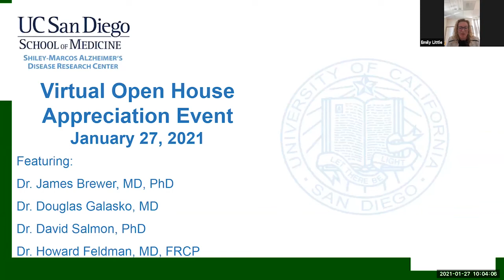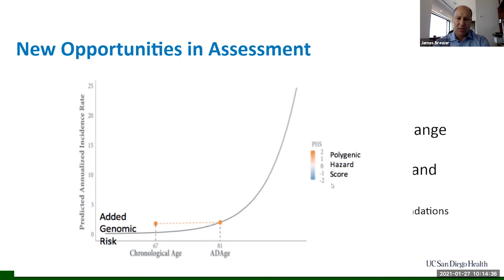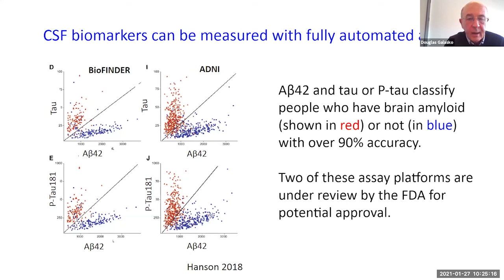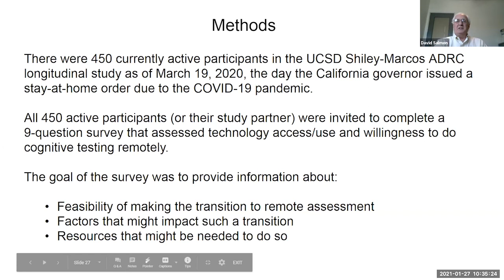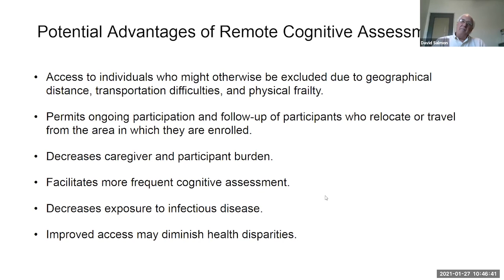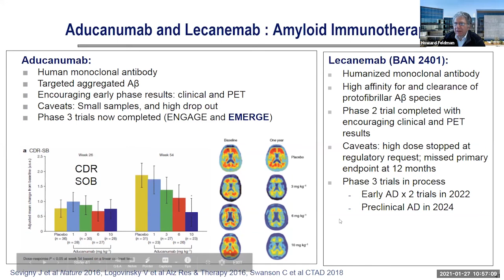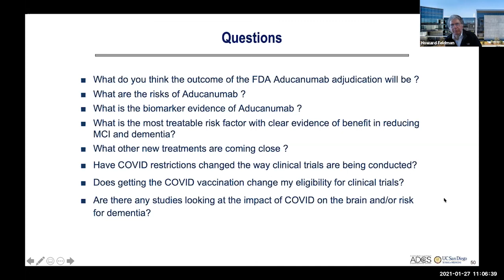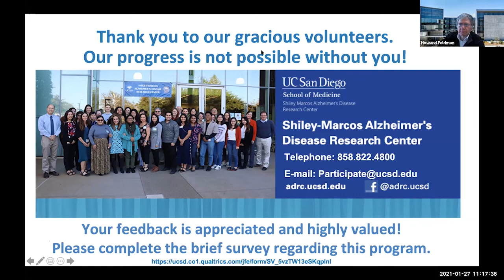Virtual Open House Appreciation Event: January 27, 2021